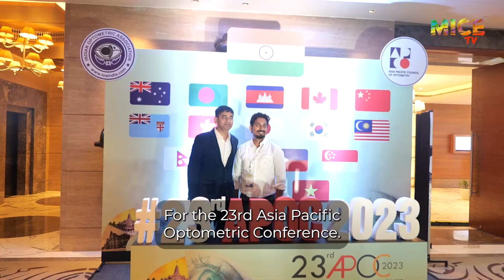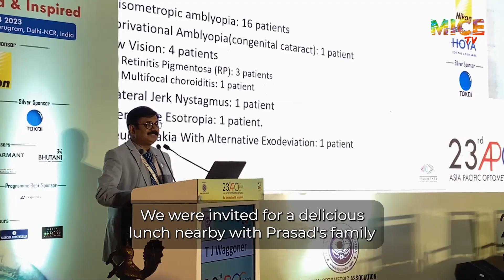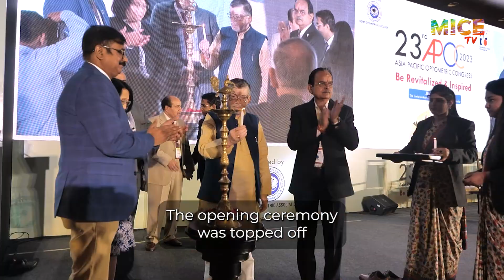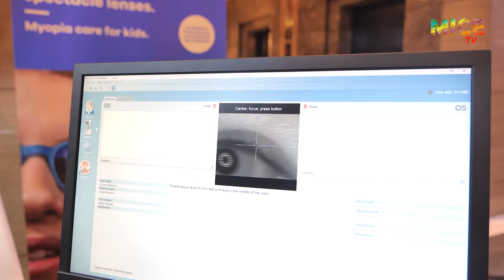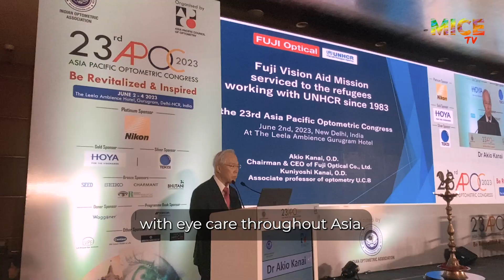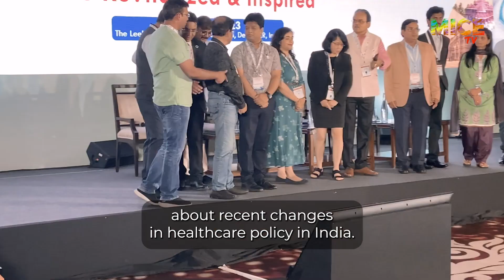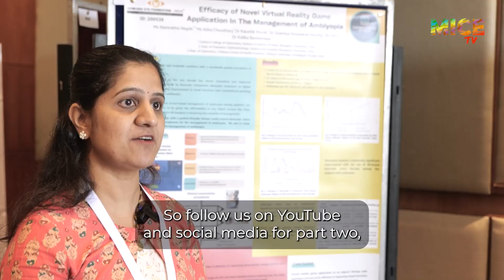APOC 2023 Round Up Part 1: Latest Optometry Innovations, Top Speakers & More! | Media MICE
The Asia Pacific Optometric Congress (APOC) 2023 in Gurugram, India was an unforgettable experience for eye care professionals. From top experts to innovative products revolutionizing the field of optometry, there was something for everyone at this year's conference.
In this video, we take you behind the scenes of APOC 2023 and give you a glimpse of all the action – and a taste of the Indian hospitality that made this optometry conference so special.